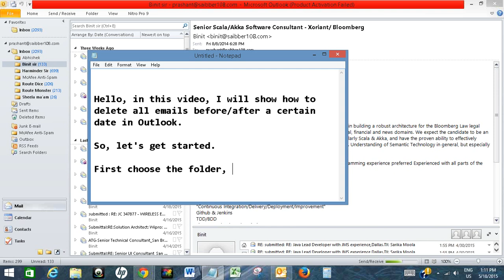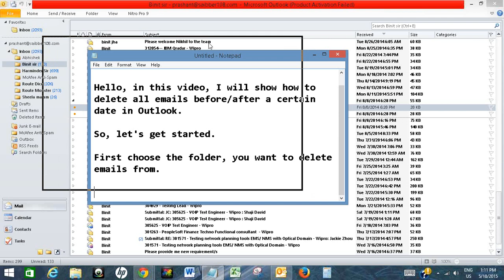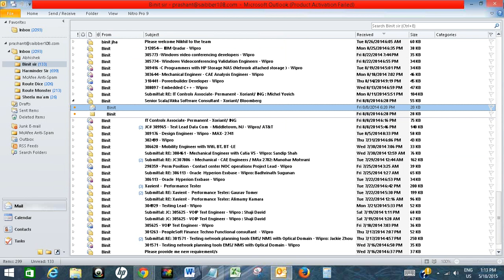Delete all emails before/after a certain date in Outlook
The video offers a short tutorial on how to delete all emails before/after a certain date in Outlook.